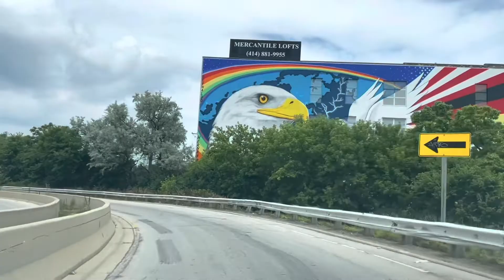駕車游 密爾沃基 威斯康辛州最大的城市 Milwaukee driving tour